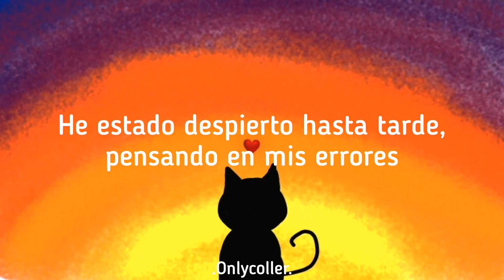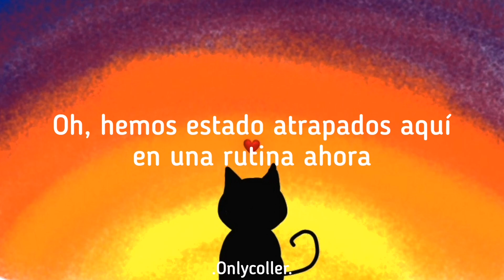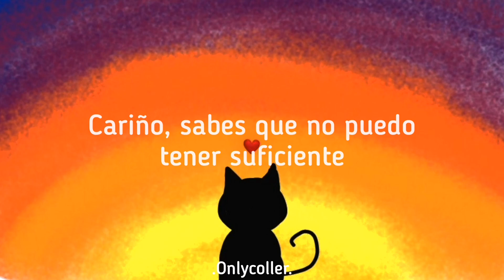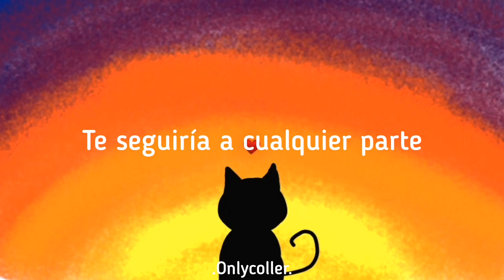fawlin - Follow You anywhere Sub. español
Este video no está monetizado debido a que no cuento con los derechos del autor